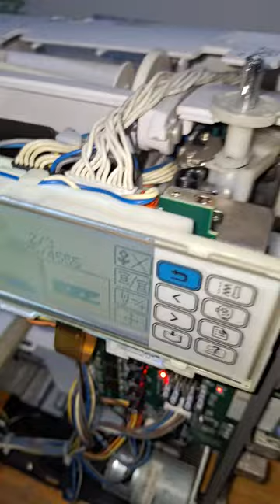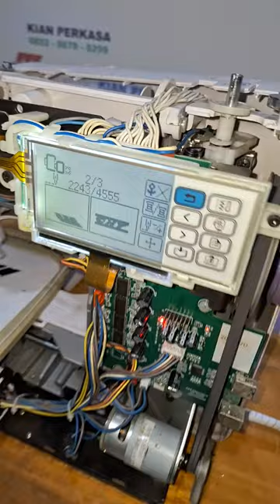Pusat perbaikan mesin bordir cny elnoss yamata yifei tajima barudan swf dahao 09 - KIAN PERKASA SCMB